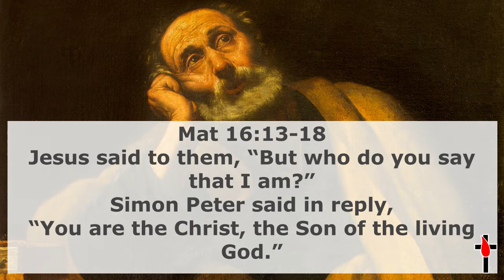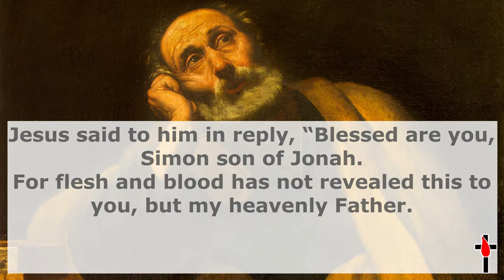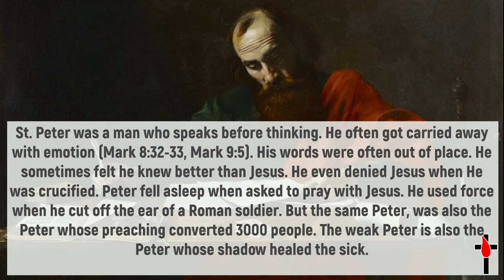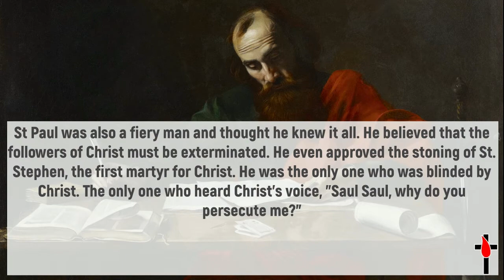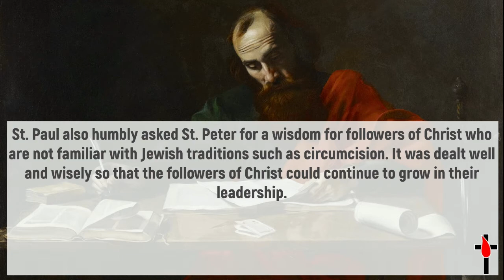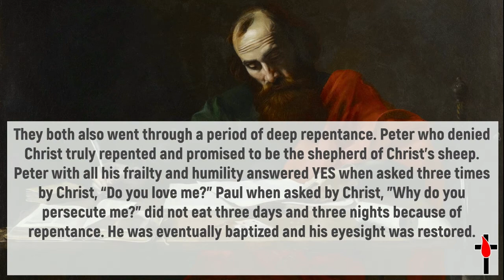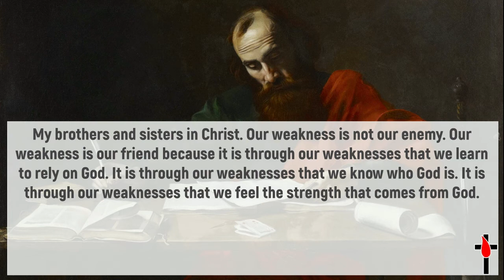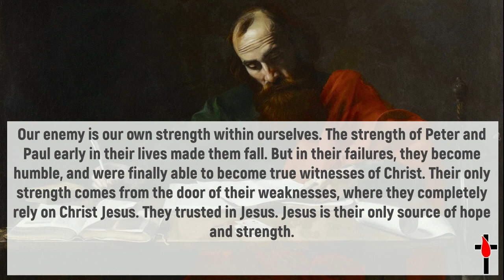Turning Weakness into Strength - Gospel Reflection, 29 June 2021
Everyone has strengths and weaknesses, and so do the two giants of our faith, Saints Peter and Paul. Without St. Peter, we have no leader after Christ ascended to heaven. Without St Paul, we who are an outsider from the Jewish religion would not know Christ. Both died as martyrs and witnesses of Christ in Rome, Italy, at the hands of Emperor Nero. They are absolutely amazing, though far from perfect.
How did they turn their weaknesses into strengths?

St. Peter was a man who speaks before thinking. He often got carried away with emotion (Mark 8:32-33, Mark 9:5). His words were often out of place. He sometimes felt he knew better than Jesus. He even denied Jesus when He was crucified. Peter fell asleep when asked to pray with Jesus. He used force when he cut off the ear of a Roman soldier. But the same Peter, was also the Peter whose preaching converted 3000 people. The weak Peter is also the Peter whose shadow healed the sick.

St Paul was also a fiery man and thought he knew it all. He believed that the followers of Christ must be exterminated. He even approved the stoning of St. Stephen, the first martyr for Christ. He was the only one who was blinded by Christ. The only one who heard Christ's voice, "Saul Saul, why do you persecute me?"

Because of his dark past, Jesus changed his name to Paul, just as Simon became Kephas or Peter. But the same Paul, was the Paul who wrote 14 letters which made up 14 books in the New Testament. The weak Paul was the Paul who received 39 lashes 5 times, and spent his life traveling as missionaries to all corners of the earth, even being stranded in a big storm. The weak Paul was also the Paul who raised Eutychus from the dead after falling from the third floor.

St. Paul and St. Peter also had their share of disagreements. St. Peter as the leader of Christians was once rebuked by St. Paul for his discriminatory attitude towards Christ's followers, by eating only with those of Jewish descent. But the differences and disagreements did not become stumbling blocks that divide the people they love. With humility they walked together and received inputs from one another. St. Paul also humbly asked St. Peter for a wisdom for followers of Christ who are not familiar with Jewish traditions such as circumcision. It was dealt well and wisely so that the followers of Christ could continue to grow in their leadership.

They both also went through a period of deep repentance. Peter who denied Christ truly repented and promised to be the shepherd of Christ's sheep. Peter with all his frailty and humility answered YES when asked three times by Christ, “Do you love me?” Paul when asked by Christ, "Why do you persecute me?" did not eat three days and three nights because of repentance. He was eventually baptized and his eyesight was restored.

So St. Paul and St. Peter were people with many weaknesses. Even Paul once prayed asking God to remove the thorn in his flesh. But God did not grant his request. Paul finally realized that in his weakness he could feel God's strength. He also said that the only thing he can be proud of is his weakness. “When I am weak, I am strong because of Christ who strengthens me.”

My brothers and sisters in Christ. Our weakness is not our enemy. Our weakness is our friend because it is through our weaknesses that we learn to rely on God. It is through our weaknesses that we know who God is. It is through our weaknesses that we feel the strength that comes from God.

Our enemy is our own strength within ourselves. The strength of Peter and Paul early in their lives made them fall. But in their failures, they become humble, and were finally able to become true witnesses of Christ. Their only strength comes from the door of their weaknesses, where they completely rely on Christ Jesus. They trusted in Jesus. Jesus is their only source of hope and strength.